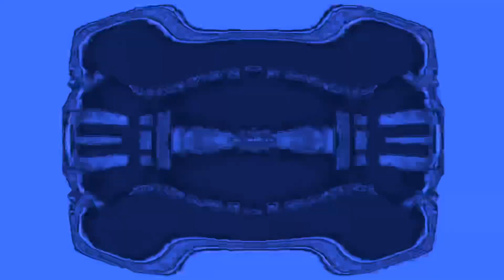Baby Einstein In G Major Effects Round 17 Vs Myself, AVS&SVM2021, And Everyone